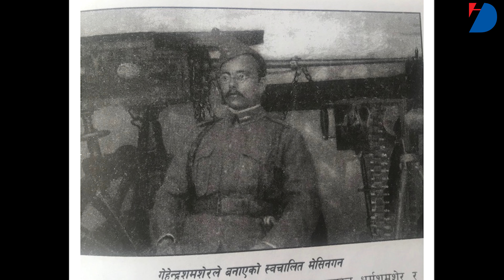यसरी मारिएका थिए गेहेन्द्र शमशेर || नेपालको प्रथम बैज्ञानिक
Watch. only HD tv official YouTube channel.

HD tv

यो भिडियो तपाईलाई मन परेको छ भने लाईक, सेयर र कमेन्ट गर्नुहोस् ।
Note: यदि तपाईसंग पनि केहि अनौठो कला र प्रतिभा छ वा तपाईको नजिक कोहि त्यस्तो प्रतिभावान व्यक्ति हुनुहुन्छ भने हामीलाई सम्पर्क गर्नुहोस् ।